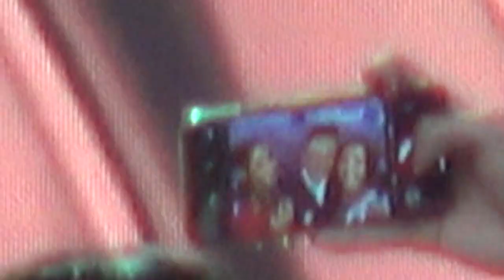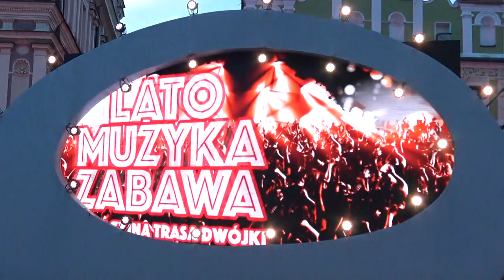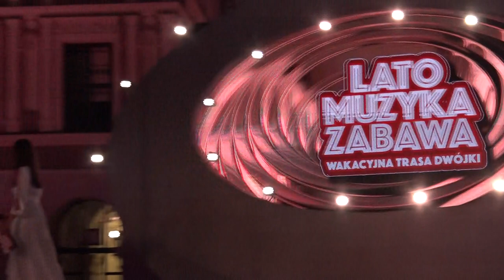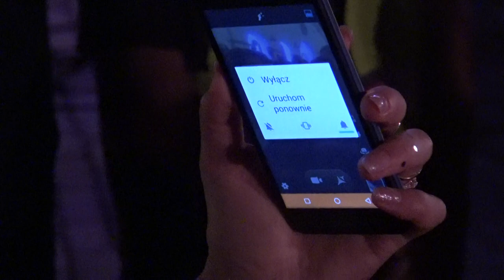Wakacyjna Trasa Dwójki w Zamościu 2018 Czy Roztańczona Polska Zamość 2023 pobije koncert sprzed 5lat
0:00 - tłumy na Zamojskim Rynku
0:45 - Iza Chrzan tupta po schodach zamojskiego ratusza
1:45 - Ida Nowakowska też wpada na scenę
2:50 - Mateusz Szymkowiak rozpoczyna imprezę
3:35 - Prezydent Zamościa wita gości
5:50 - selfiki z zamojskimi widzami
7:30 - Iza i Ida rozgrzewają zamojską publiczność
10:00 @NataliaSzroeder wkracza na scenę i urodą miażdży prowadzące :) Talentem tym bardziej:)
13:15 - Natalia i @RafalBrzozowski  zaczynają śpiewać... Korę
18:20 - Dobry wieczór Polsko - przedstawienie artystów
19:35 - @FNSOficjalnie Formacja Nieżywych Schabów śpiewa "Lato"
25:40 - Szymkowiak i Kamil Nosel @NoselKreci wprowadzają na scenę @gromeeofficial
27:20 - Gromee zaczyna występ
30:45 - prowadzące komplementują Zamość i wprowadzają na scenę @Sarsa_Official
31:55 - Sarsa zaczyna występ
35:20 - ponowne wejście na zamojski rynek po przerwie reklamowej
35:45 - Natalia Szroeder robi się na bóstwo i udziela wywiadu
39:55 - Kamil Nosel wkręca zamojskie kuratorium
41:50 - Rafał Brzozowski śpiewa
46:25 - kilka wywiadów z widzami z zamojskiego rynku
48:10 - @Miszellll Michał Szpak wlatuje na szpaczych skrzydłach na zamojską scenę
52:40 - @MargaretOfficialYT Margaret wkracza na scenę z wypadającym z bluzeczki cyycuuszkiem ;)
1:00:35 - prowadzący wymieniają sponsorów imprezki
1:03:15 - Kamil Nosel przejmuje pałeczkę i włącza las latarek
1:06:40 - Gromee po raz kolejny rozgramia imprezę
1:09:50 - prowadzące znów nawijają o pięknie Zamościa
1:11:00 - Leszcze śpiewają o "Tej dziewczynie"
1:17:25 - Marta Gałuszewska zaczyna występ @itsmvrt
1:21:50 - prowadzące nawijają o swoich debiutach, a Mateusz przesłuchuje Sarsę
1:24:20 - Patrycja Markowska zaczyna występ @markowska
1:28:30 - duet Patrycji z Ray Wilsonem @RayWilsonOfficial
1:32:30 - Natalia Szroeder po raz kolejny - ją to można słuchać i oglądać non stop (albo odwrotnie - oglądać i słuchać :)
1:40:30 - Sarsa po raz drugi
1:45:45 - wywiad z Michałem Szpakiem
1:47:40 - kolejna wkrętka Nosala
1:50:00 - Formacja Nieżywych Schabów - II
1:53:15 - Ray Wilson
2:00:00 - Margaret - II
2:04:20 - wywiady z widzami z zamojskiego rynku
2:06:05 - Rafał Brzozowski - II
2:09:20 - Michał Szpak - II
2:12:30 - zaproszenie na dalszą część Wakacyjnej Trasy Dwójki w Stalowej Woli
2:13:35 - 4dreamers @4_Dreamers
2:15:40 - pożegnanie z TVP2, selfie z zamojską widownią, autografy i koniec imprezki